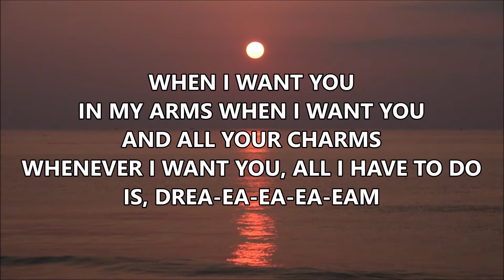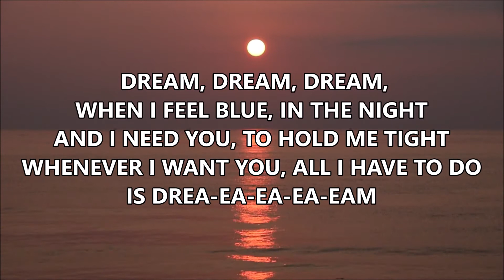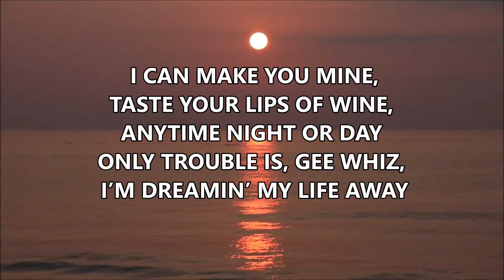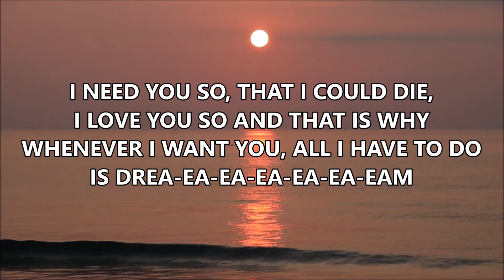Dream Dream Dream By Everly Brothers | KARAOKE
DREAM DREAM DREAM - EVERLY BROTHERS

1
DREA-EA-EA-EA-EAM, DREAM, DREAM, DREAM 2X
WHEN I WANT YOU IN MY ARMS
WHEN I WANT YOU AND ALL YOUR CHARMS
WHENEVER I WANT YOU, ALL I HAVE TO DO IS, DREA-EA-EA-EA-EAM

2
 DREAM, DREAM, DREAM, WHEN I FEEL BLUE IN THE NIGHT
AND I NEED YOU, TO HOLD ME TIGHT
WHENEVER I WANT YOU, ALL I HAVE TO DO IS
DREA-EA-EA-EA-EAM

[CHORUS:]
 I CAN MAKE YOU MINE, TASTE YOUR LIPS OF WINE,
ONLY TROUBLE IS, GEE WHIZ, I’M DREAMIN’ MY LIFE AWAY

3
I NEED YOU SO, THAT I COULD DIE, I LOVE YOU SO AND THAT IS WHY
DREA-EA-EA-EA-EA-EA-EAM

DREA-EA-EA-EA-EAM, DREAM, DREAM, DREAM,
DREA-EA-EA-EA-EAM...